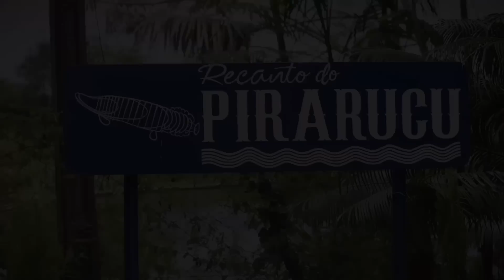RECANTO DO PIRARUCU, AQUI OS PEIXES ULTRAPASSAM OS 100KG!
Fomos conhecer o Pesqueiro Recanto do Pirarucu, um lugar que abriga peixes enormes, pirarucus com mais de 100kg e tambacus e tambaquis de 30, aqui o sistema é bruto! - Rota Fishing

Claudiomar Iscas Vivas: 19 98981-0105

Instagram da Varas Lumis: @varaslumis

Instagram da Boias Barão: @boiasbarao

Instagram do Claudiomar Iscas Vivas: @claudiomararmbrust

Instagram do Reynald: @reynald.oficial

Instagram do Reginaldo: @reginaldo_rota_fishing

Instagram do Otávio: @otaviojuniorfishing

Informações sobre o local: Endereço: Fazenda margem Kenia park, Itapuranga - GO, 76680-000